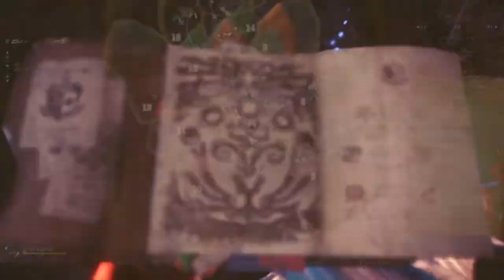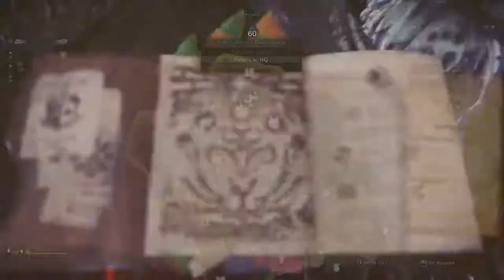Monster Hunter: World - Switch axe vs Nergigante 4’14 - Terror Tyrannos